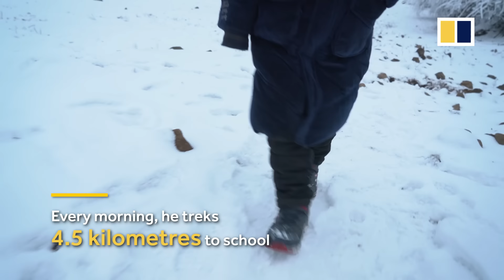Extreme poverty in China: A family portrait of the “Ice Boy”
An SCMP reporter went to visit the famous “Ice Boy” in a mountain village in Yunnan province China. They talked to the child and his father to try and understand the tough situation they are facing.